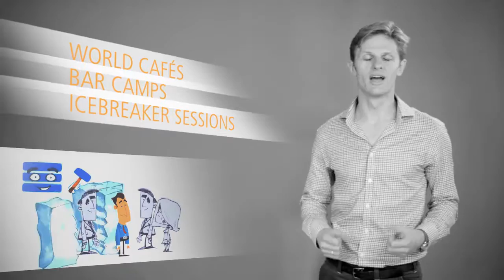i.CONECT 360° - Die Multitouchpoint Strategie Events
i.CONECT 360° ist die Strategieeventreihe der we.CONECT Gruppe.